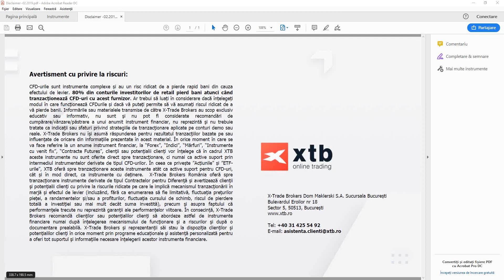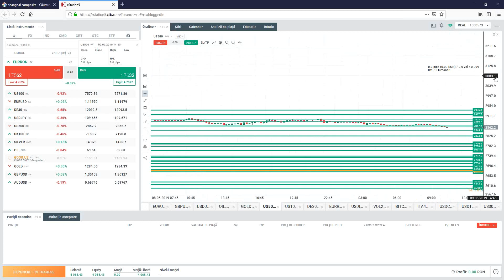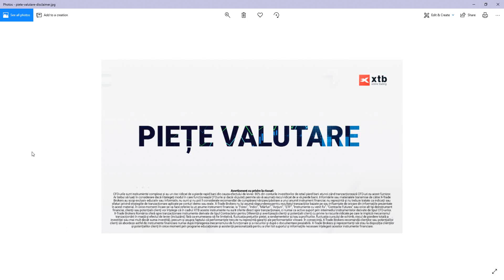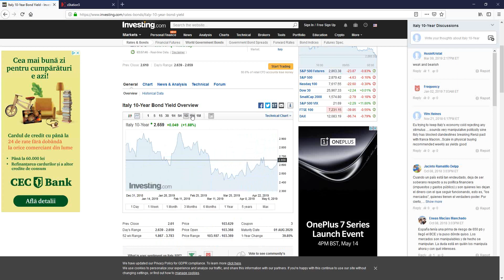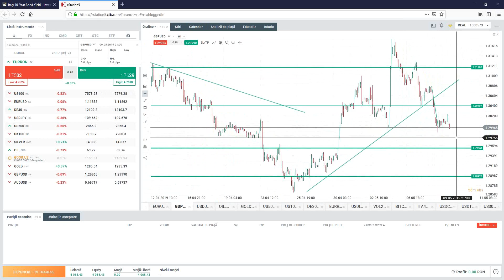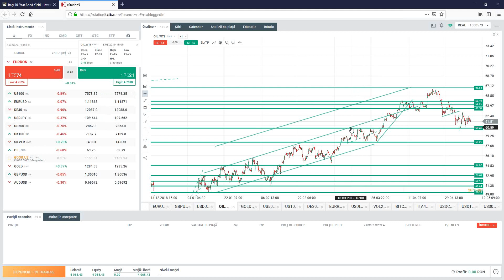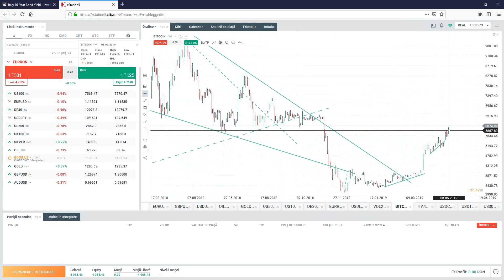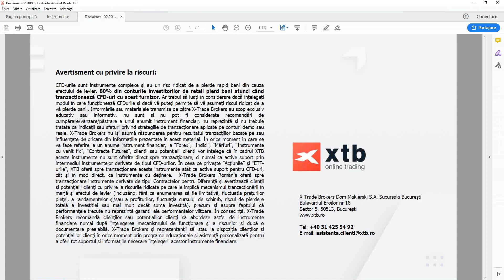Daily Briefing 9.5.2019 - Trump presează, ce va face China? | XTB România